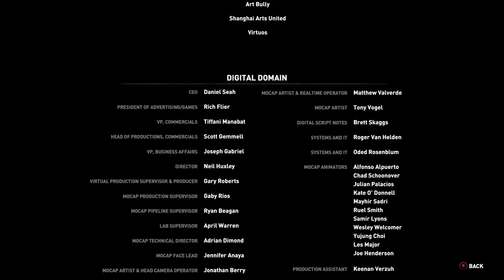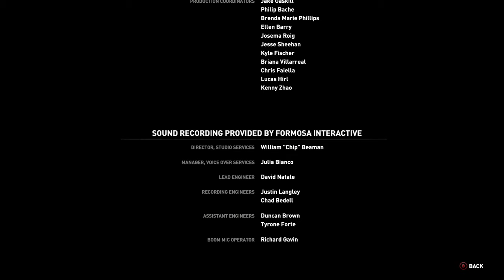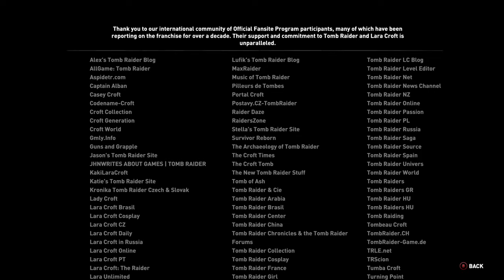RISE OF THE TOMB RAIDER 4K GAMEPLAY [ PART 11 ] XBOX ONE X